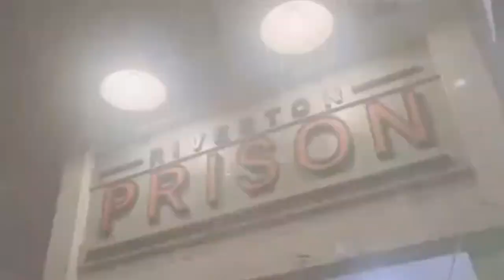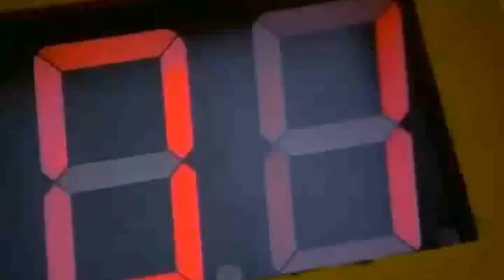Inspector Gadget 2 (Crossover Trailer)